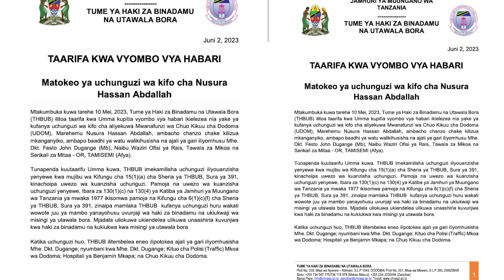RIPOTI MPYA ya KIFO cha NUSURA wa UDOM, MAMBO 13 MAZITO, HAKI za BINADAMU WAMALIZA UTATA...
Tume ya Haki za Binadamu na Utawala Bora nchini Tanzania, leo Juni 2, 2023 imetoa taarifa juu ya Matokeo ya uchunguzi wa kifo cha Nusura Hassan Abdallah aliyekuwa mwanafunzi wa Chuo Kikuu cha Dodoma (UDOM).

Ripoti hiyo inasomeka kama ifuatavyo; Mtakumbuka kuwa tarehe 10 Mei, 2023, Tume ya Haki za Binadamu na Utawala Bora (THBUB) ilitoa taarifa kwa Umma kupitia vyombo vya habari ikielezea nia yake ya kufanya uchunguzi wa kifo cha aliyekuwa Mwanafunzi wa Chuo Kikuu cha Dodoma (UDOM), Marehemu Nusura Hassan Abdallah, ambacho chanzo chake kilizua mkanganyiko, ambapo baadhi ya watu walikihusisha na ajali ya gari iliyomhusu Mhe.
Dkt. Festo John Dugange (Mb), Naibu Waziri Ofisi ya Rais, Tawala za Mikoa na Serikali za Mitaa - OR, TAMISEMI (Afya).

Tunapenda kuutaarifu Umma kuwa, THBUB imekamilisha uchunguzi...